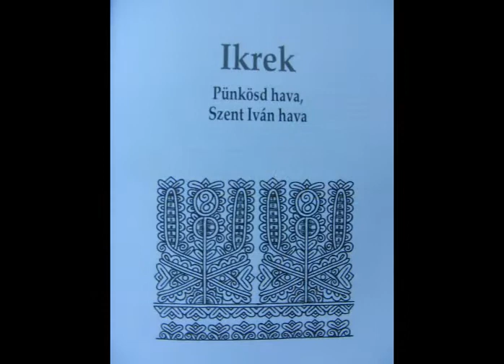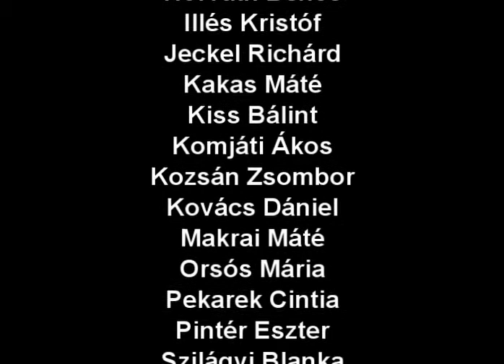Kalendárium XIX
A Kiss György ÁMK tanulóinak kulturális, ismeretterjesztő, zenés-verses műsora.
Közreműködik a 3.b és a 3.a. osztály